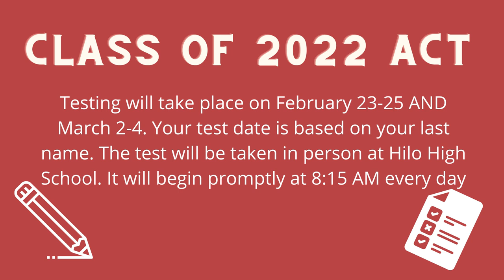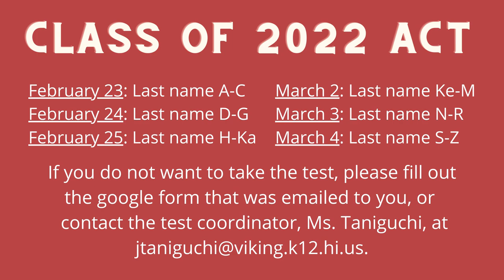02/12/2021 KVIKS TV Morning Bulletin